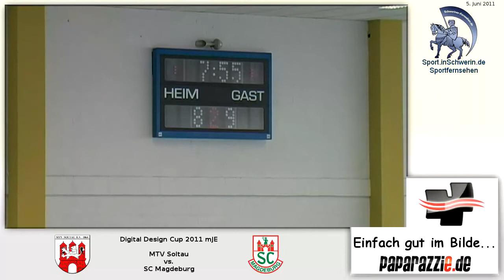Digital Design Cup 2011 mJE 8:10 MTV Soltau - SC Magdeburg